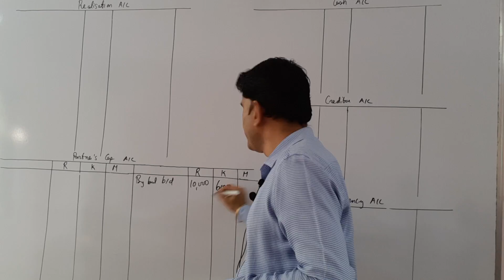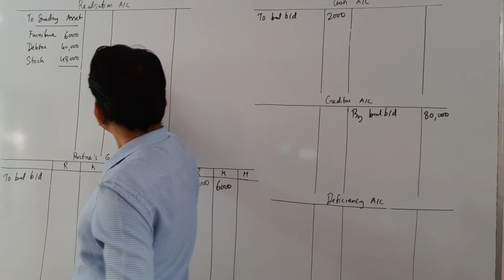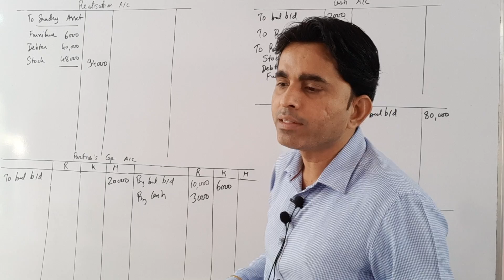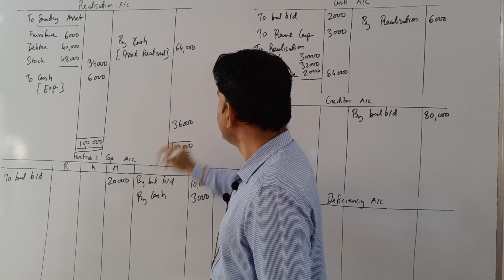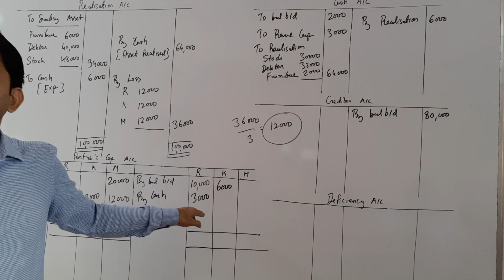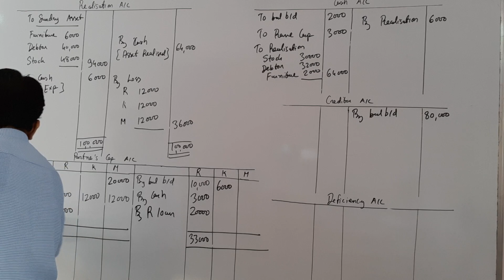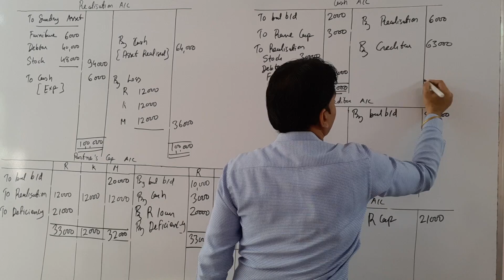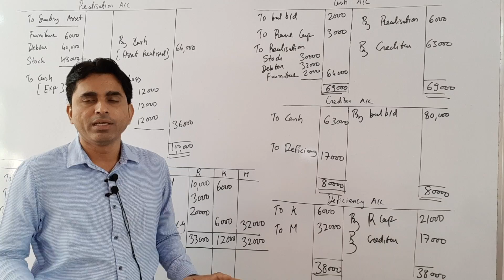Dissolution Q.No 2 (all partners insolvent )page no 238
Dissolution Q.No 2 (all partners insolvent )

All students are here by informed that they can join 11th and 12th Class state and CBSE

For Demo classes for 12th

Please registered ourself early as possible.

11th Class
12th class